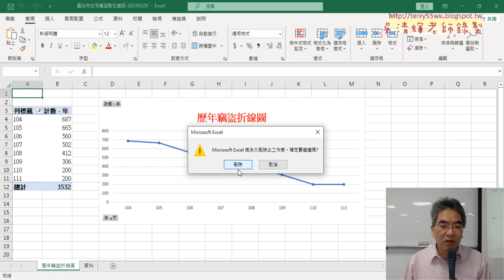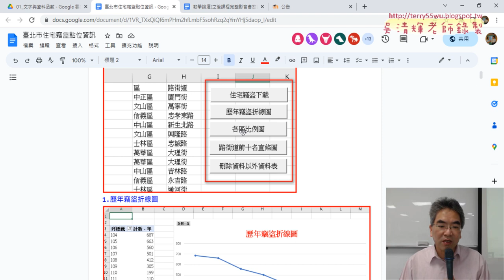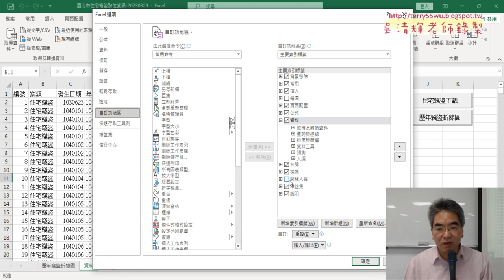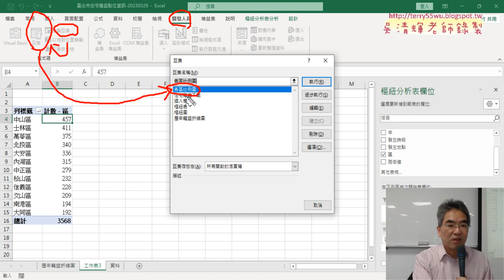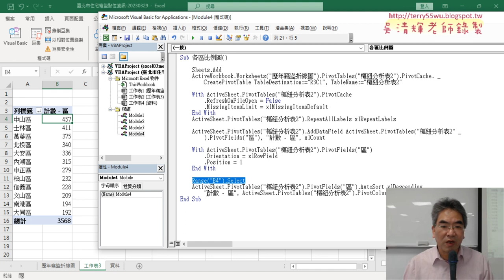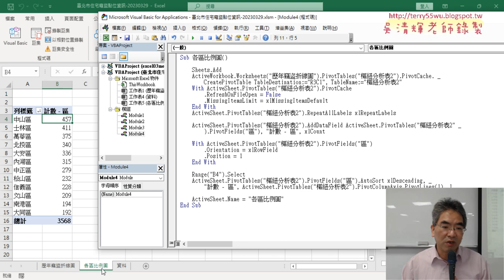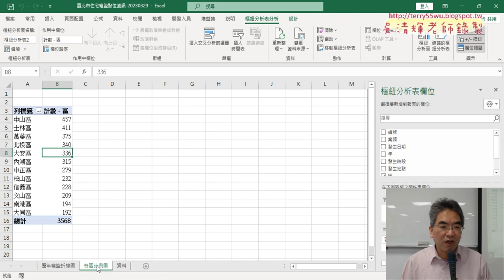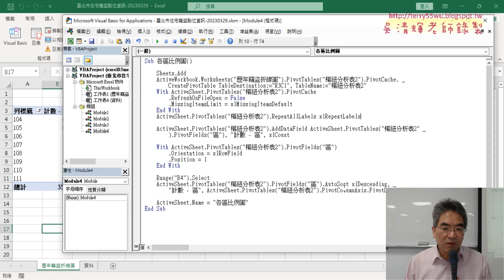01 重點回顧與各區比例圖